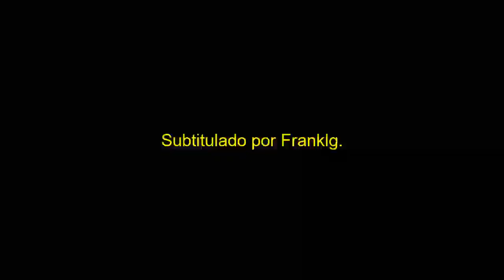American Horror Story 9x05 Promo "Red Dawn" [HD] Subtitulado en Español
Mientras el crepúsculo aborda, los sobrevivientes se preparan para una pelea final.